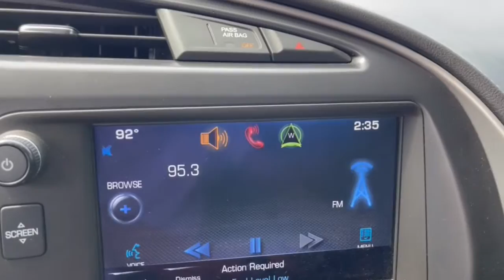2014 Chevrolet Corvette_Stingray Dublin, Powell, Hilliard, Columbus, Westerville GMN1403C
Laguna Blue Tintcoat Used 2014 Chevrolet Corvette_Stingray available in 2589 Billingsley Rd., Columbus, Ohio at Ricart Chevrolet Buick GMC. Servicing the Dublin, Powell, Hilliard, Columbus, Westerville, OH area.

** Bose High End Sound Package ** Bluetooth Handsfree ** Cruise Control ** Keyless Start ** USB Port Bose Premium 9-Speaker Audio System Feature Magnetic Selective Ride Control Navigation System Performance Traction Management Power driver seat Preferred Equipment Group 1LT Remote keyless entry Steering wheel mounted audio controls Wheels: 19 x 8.5 Fr & 20 x 10 Rr Black Alum.. If you are looking for a great deal on a quality vehicle then look no further! This Corvette Stingray is fully inspected to be Road-Ready!brbrClick the Express button Free home delivery or 45 minute checkout.brbrbrRecent Arrival! Priced below KBB Fair Purchase Price! Odometer is 26056 miles below market average! Clean CARFAX. Laguna Blue Tintcoat 2014 Chevrolet Corvette Stingray 2D Convertible Z51 1LT 6.2L V8 17/29 City/Highway MPG 7-Speed Manual with Active Rev Matching RWD